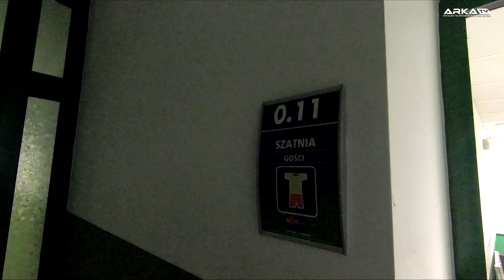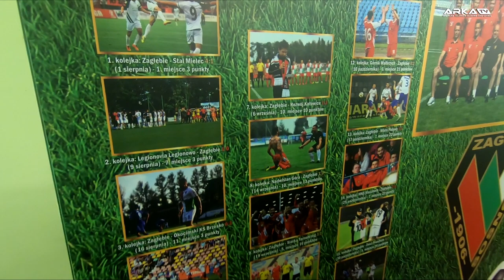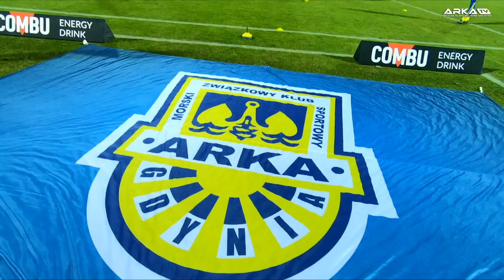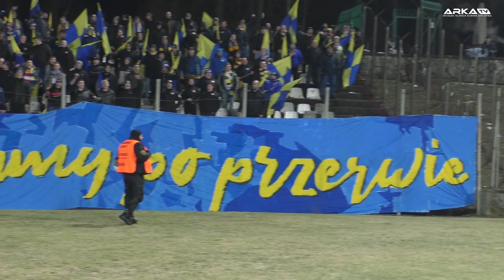Zagłębie Sosnowiec - Arka Gdynia 3 2 Kulisy meczu